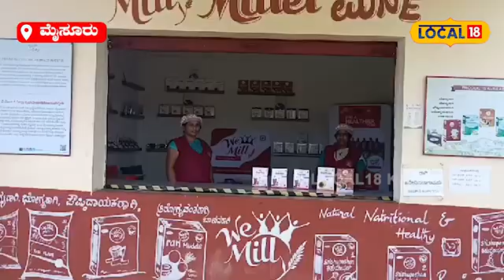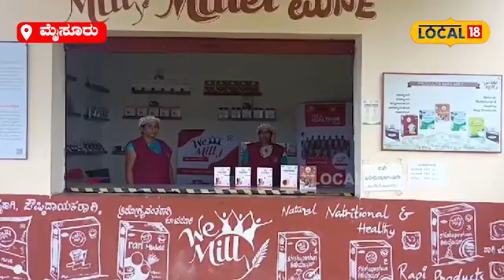Mysuru Ragi Ball | 3 ನಿಮಿಷದಲ್ಲೇ ತಯಾರಿಸಿ ನಿಮ್ಮಿಷ್ಟದ ಫುಡ್!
Mysuru Ragi Ball |ರಾಗಿ ಮುದ್ದೆ ಪ್ರಿಯರು ಸಿಎಫ್‌ಟಿಆರ್‌ಐ ತಯಾರಿಸಿದ ರಾಗಿ ಹಿಟ್ಟು ಬಳಸಿ 3 ನಿಮಿಷಗಳಲ್ಲಿ ಮುದ್ದೆ ಪಡೆಯಬಹುದಾಗಿದೆ.

News18 Kannada Live | ನ್ಯೂಸ್ 18 ಕನ್ನಡ ಲೈವ್
Karnataka | ಕರ್ನಾಟಕ
Kannada | ಕನ್ನಡ